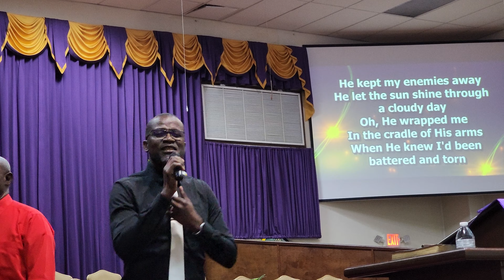GTNT Church of God Rally 2024 Life Builders Choir Had it not Been for the Lord on my Side